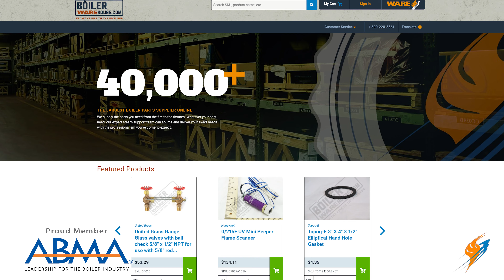Why you should use Armstrong Steam Traps and PRVs - Boiling Point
Did you know Armstrong manufactures both steam traps and pressure reducing valves?

Today on the Boiling Point, Ritchie talks with Brian Grinestaff of BoilerWarehouse.com about Armstrong traps and pressure reducing valves and how they work in the steam system. Steam traps are essential for removing condensate from steam system ensuring that they run smoothly and efficiently.

We offer nationwide boiler rental. Get a quote within an hour!

4steamware.com - Purchase clever, steam industry themed t-shirts. All proceeds go to Kosair Charities.